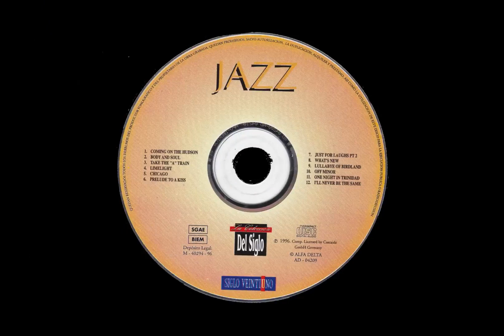COLECCIÓN DEL SIGLO JAZZ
Música Instrumental